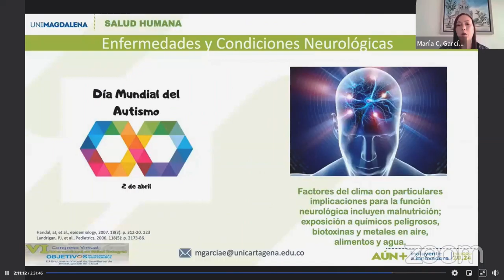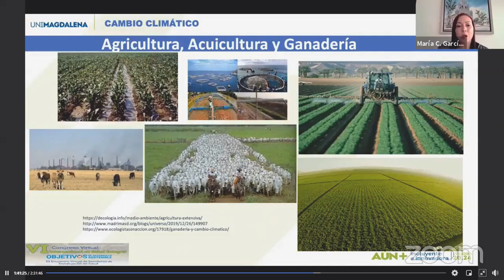UNIMAGDALENA propició reflexión internacional en congreso sobre salud integral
La Universidad del Magdalena culminó con éxito el VI Congreso Internacional en Salud Integral, el cual se desarrolló de manera virtual para darle una mirada reflexiva a los Objetivos de Desarrollo Sostenible con miras hacia el 2030.

Del 7 al 9 de abril, el evento académico y científico contó con una amplia programación de talleres, conferencias, simposios y seminarios, donde participaron expertos de Colombia, México, Venezuela, Italia, Brasil, Francia, Chile y Portugal; así como también se encontraron profesionales de la salud, estudiantes, docentes, egresados, semilleristas y jóvenes investigadores.